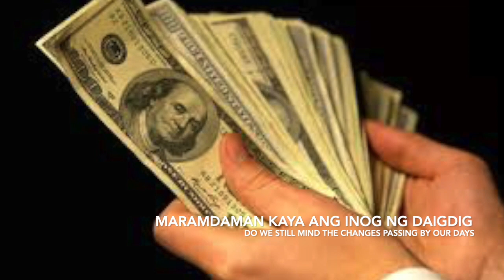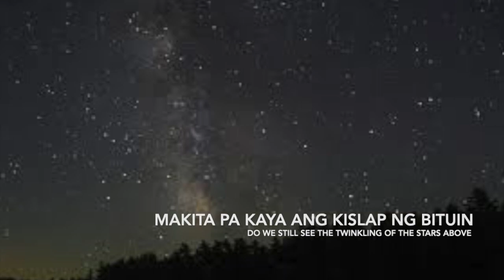PAGIBIG (LOVE) by Ed Magno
Maybe, we already have asked these same questions to ourselves before. And, maybe, we may also want to start to do something to "keep the light (of love) burning for all of mankind."

Original Words and Music by Perfecto Idilio H. Magno, a.k.a. Ed Magno
Member, Filipino Society of Composers, Authors, and Publishers (Filscap)

English Translation

Love

How does it feel when there's no love around
You take life for granted when no love could be found
I'm sure you'd agree life is awf'ly unkind
When there is no love between your heart and mine.

Is there warmth in your every kiss, my friend
The hugs that you give, is it all just pretend

Do we still see the twinkling of the stars above
Do we feel in our touch the joy of yearning love
Do we still mind the changes passing by our days
When love is not with us to guide our ways.

I need you as much as you need me, too
Let's love one another like we ought to do
Love is the light that brings peace in our minds
Let's keep the light burning for all of mankind.